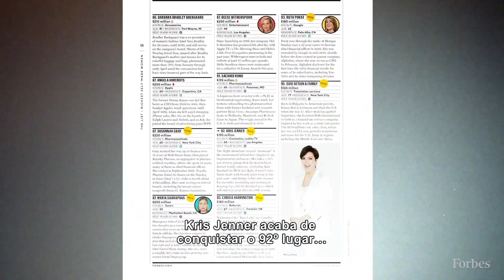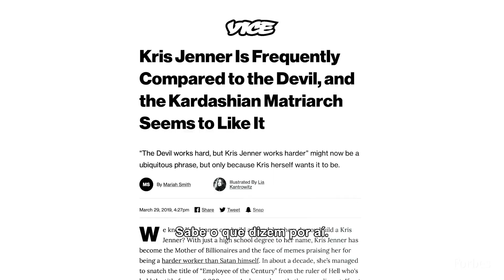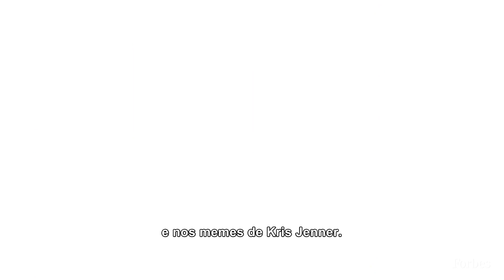Como Kris Jenner conquistou sua fortuna de US$190 milhões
Kris Jenner é a matriarca de uma das famílias mais ricas da América e provou ser uma potência quando se trata de negócios. Com um patrimônio líquido de US$ 190 milhões, esta comissária de bordo que virou "momager" é o cérebro por trás dos empreendimentos empresariais de suas filhas. Ela fica com uma parte de 10% de cada centavo que a família Kardashian-Jenner arrecada, incluindo Kim Kardashian West e os negócios de nove dígitos de Kylie Jenner com a gigante da beleza Coty, bem como outros negócios de modelo e licenciamento.

Jenner também traz sua própria renda como produtora executiva e estrelando no famoso programa de TV Keeping Up With The Kardashians, pelo qual ela ganha cerca de US$ 100.000 por episódio. O programa terminará após sua 20ª temporada em 2021. Kris se tornou uma celebridade por conta própria, escrevendo um livro de receitas e autobiografia e apresentando um talk show que foi cancelado após uma temporada na TV.